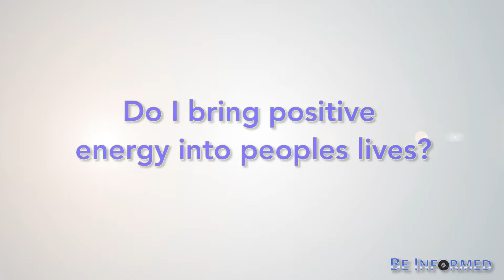030 Be Informed: Ask Your Self - Do I Bring positive energy into peoples lives?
Ask yourself the question do I bring positive energy into people's lives are you always out there talking about people having negative energy you don't want to be around them because you just doesn't make you feel good about who you are you ask yourself do I bring positive energy into people's lives People's lives because if you do it will change your life being positive makes it positive for other people go out there think deeply about that make a difference B+ go out